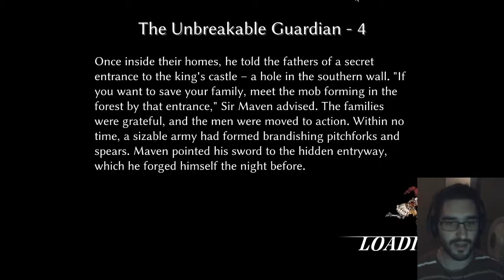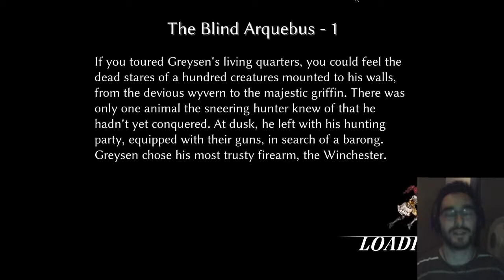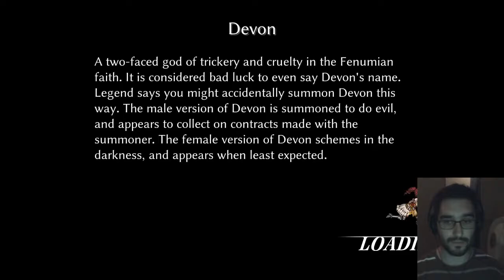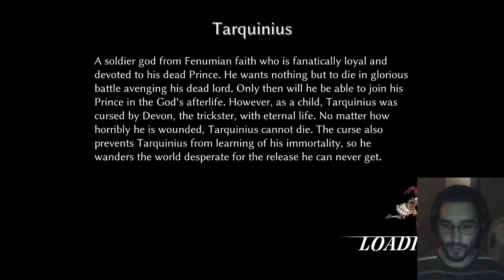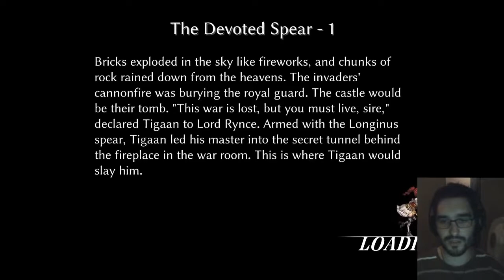An Unlikely Ally | Fallen Legion Sins of an Empire | Part 20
Laendur is down. Now it is time to finish off another threat: Grimoire. The book has been relentless in his pursuit of souls, going as far as threating Cecille. The book must be stopped, but that is a difficult task. Cecille cannot do this alone.